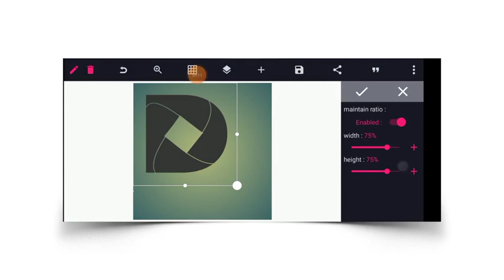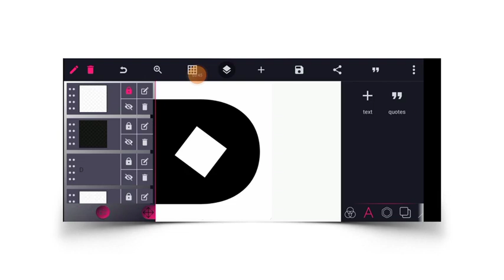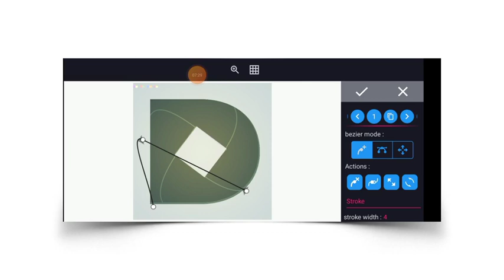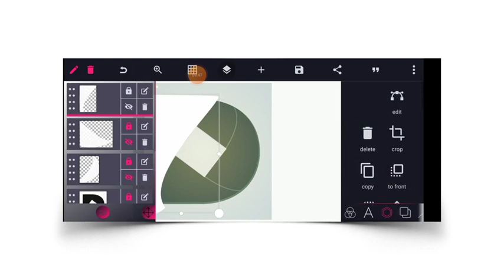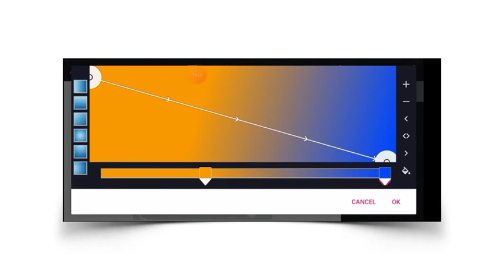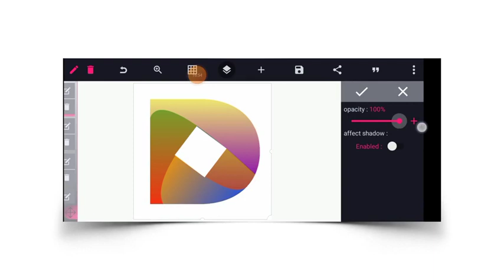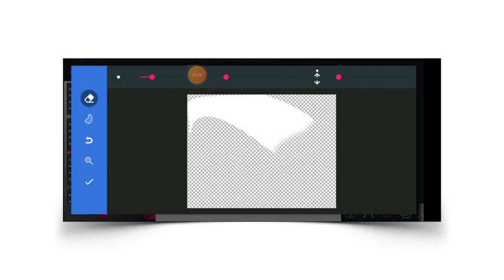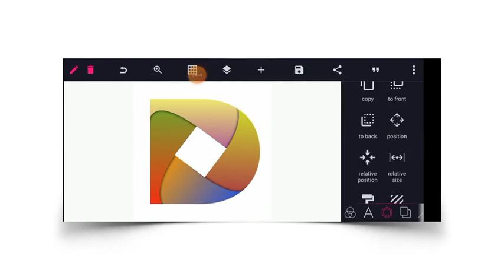Awesome Creative Logo Design In Pixellab - Using The Bezier Tool | Pixellab Tutorial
Awesome Creative Logo Design In Pixellab - Pixellab Tutorial | Using The Bezier Tool

NEED A PROFESSIONAL💎 DESIGN FOR YOUR BUSINESS🎓 OR BRAND🎓

Usefull links
pixellab 🎤🎧